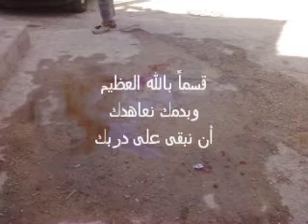القائد الشهيد خالد ناصر كيلاني.wmv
اغتيال سياسي منظم